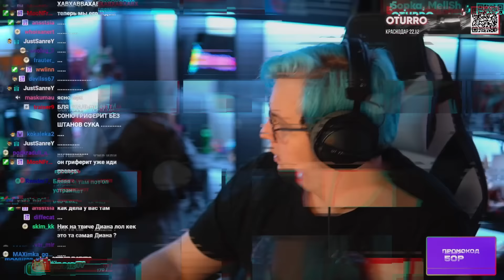ЗВЕЗДА ПРИЕХАЛ К ПЯТЁРКЕ В РОСТОВ | НОВЫЙ ПРАНК ЗВЕЗДЫ В РЕАЛЬНОЙ ЖИЗНИ